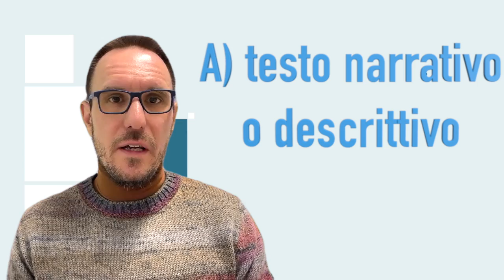Tema di italiano all'Esame di Terza Media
Indicazioni e suggerimenti per il Tema all'esame di Terza Media